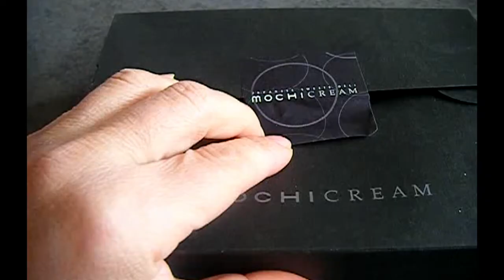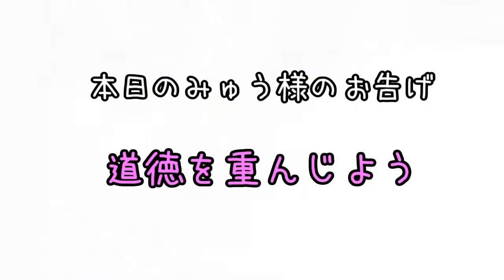【大福もち】が大好きな猫【mocHI CREAM】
なぜか大福もちが好きなんです( *´艸｀)